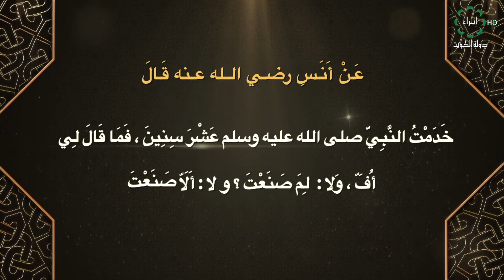برنامج صحيح البخاري تاريخ الحلقة 21-8-2020